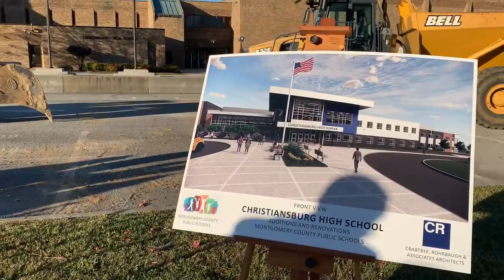CHS Groundbreaking ceremony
Members of the Montgomery County School Board joined board of supervisors members, county officials, educators and community members for the official groundbreaking of the Christiansburg High School additions and renovations project Tuesday Oct. 24 2023.